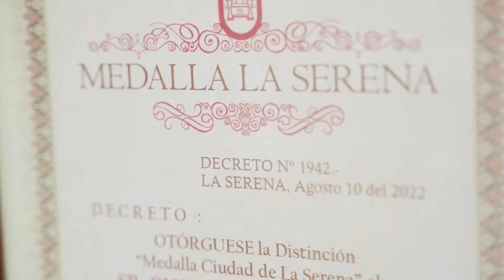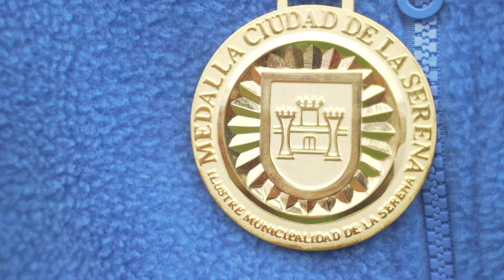Gusta Medalla Serena